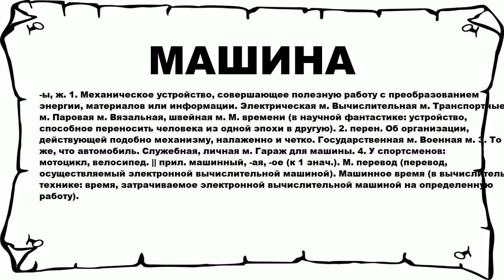МАШИНА - что это такое? значение и описание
Хочешь знать что значит МАШИНА? тогда слушай до конца. n n -ы, ж. 1. Механическое устройство, совершающее полезную работу с преобразованием энергии, материалов или информации. Электрическая м. Вычислительная м. Транспортные м. Паровая м. Вязальная, швейная м. М. времени (в научной фантастике: устройство, способное переносить человека из одной эпохи в другую). 2. перен. Об организации, действующей подобно механизму, налаженно и четко. Государственная м. Военная м. 3. То же, что автомобиль. Служебная, личная м. Гараж для машины. 4. У спортсменов: мотоцикл, велосипед. || прил. машинный, -ая, -ое (к 1 знач.). М. перевод (перевод, осуществляемый электронной вычислительной машиной). Машинное время (в вычислительной технике: время, затрачиваемое электронной вычислительной машиной на определенную работу). n n Больше слов